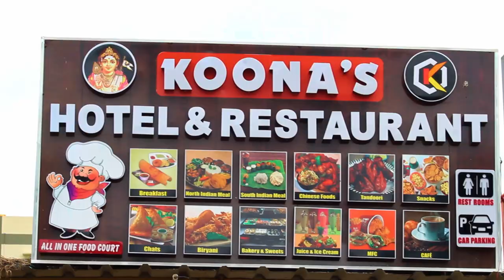DADDY FIGHT RECREATION BY HEMANTH ROCKING